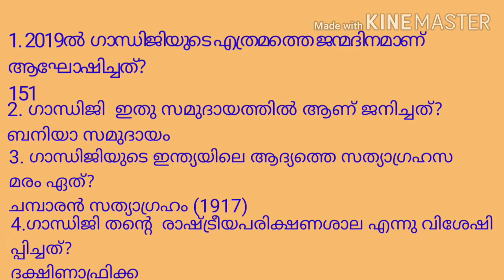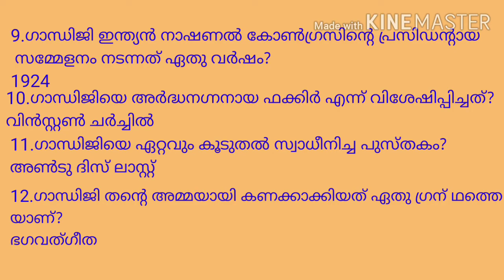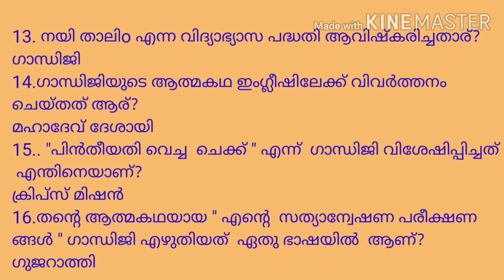Preliminary Exam ||ഗാന്ധിജിയെക്കുറിച്ചുള്ള ചോദ്യങ്ങൾ /LDC, LGS, Office attandent/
My class room.. a complete success mantra.  Provide quality coaching for all psc exams including ldc, lgs, office attendent, field worker and all other  competitive exams. A topic wise crash course on gk, English and arithmetic ability..  Lets crack your dream job..